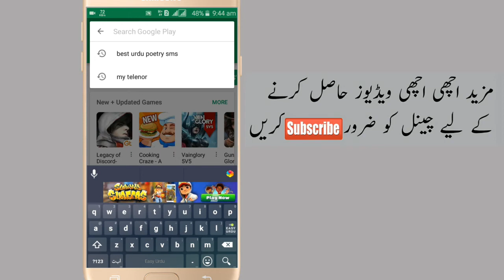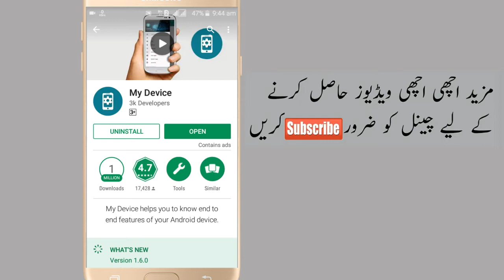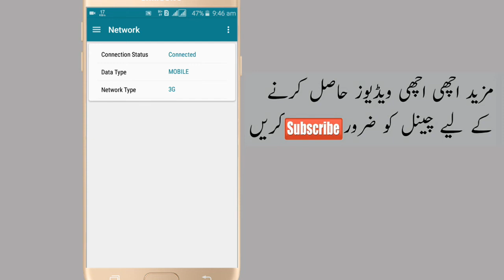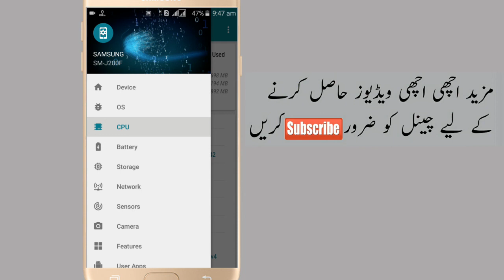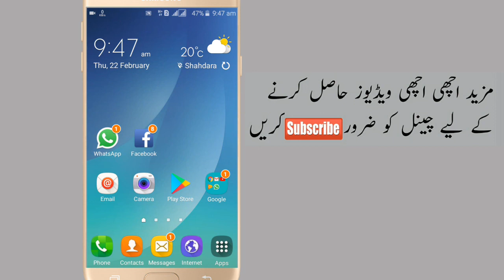Android best app 2018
In this video i'm going to tell you about android best app...

You Can Also Check These Usefull Videos..